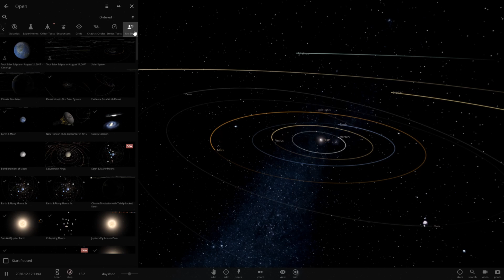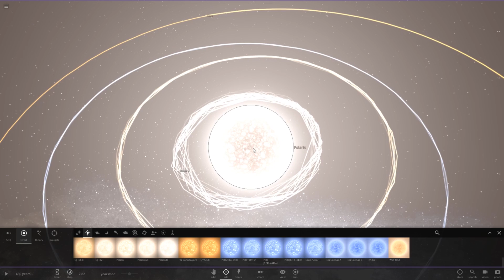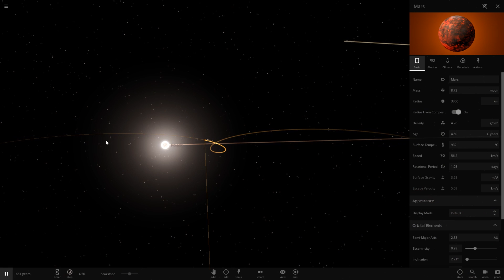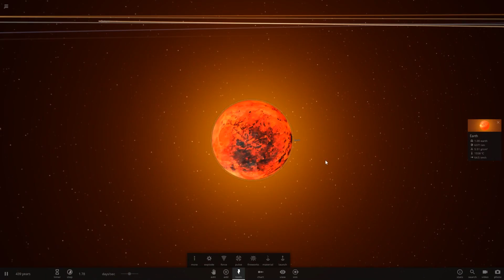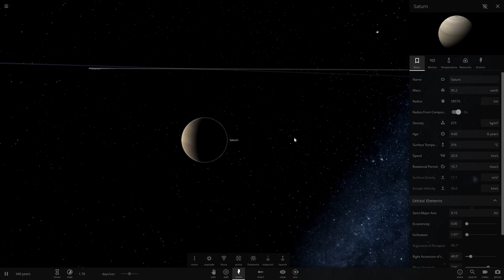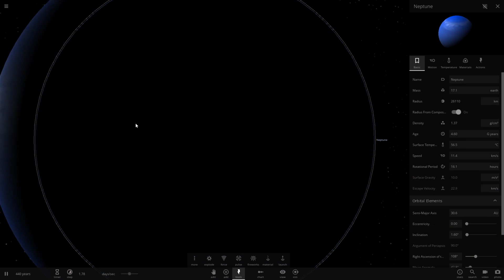What if Polaris Replaced the Sun?! (North Star)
Welcome to another experiment in Universe Sandbox 2, for science.
Today we'll be taking a look at a suggestion asking, what if Polaris, our north star, replaced the Sun?!

 Universe Sandbox 2 is a space sandbox with endless possibilities, and is an awesome game for people who wonder about pretty intense things happening in our universe. But, keep in mind the physics and results depicted in this game are to be taken with a grain a salt, the game tries to, but does not always accurately reproduce the expectations of our current knowledge of physics, and the game is still an early access alpha!

 A lot of the ideas in this series are suggestions by viewers and aren't intended to be "educational," so take the results of this test with a grain of salt!